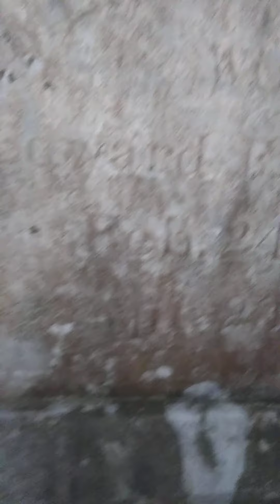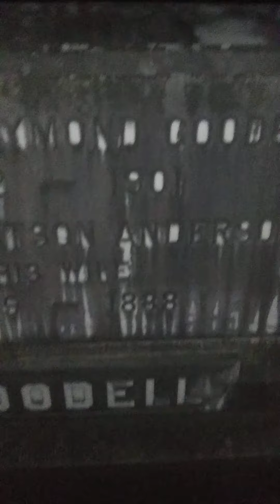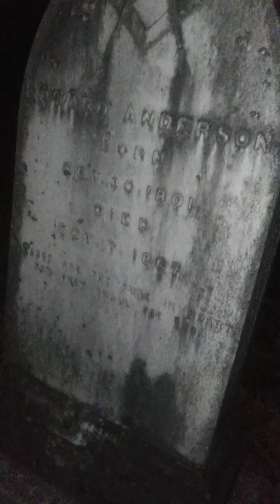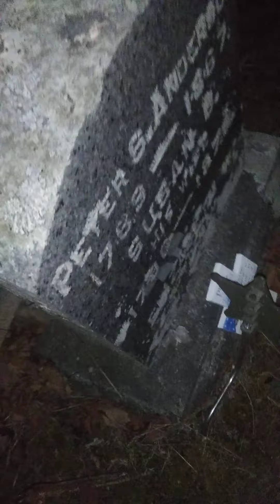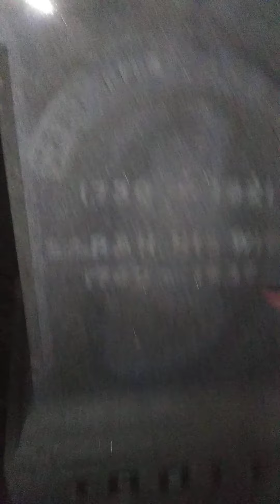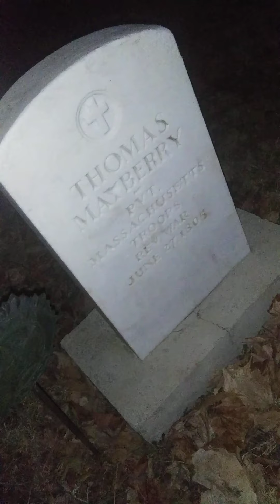Anderson Cemetery 03.23.21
Little walkthrough at the Anderson cemetary. one of the most haunted places in maine.